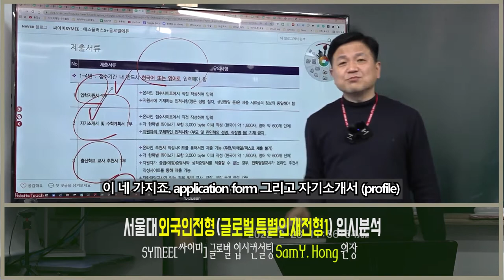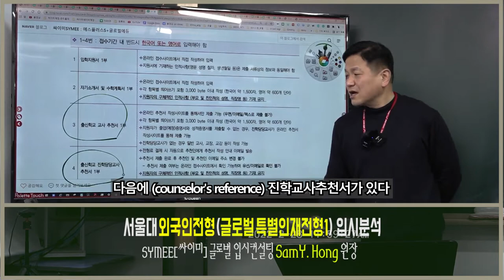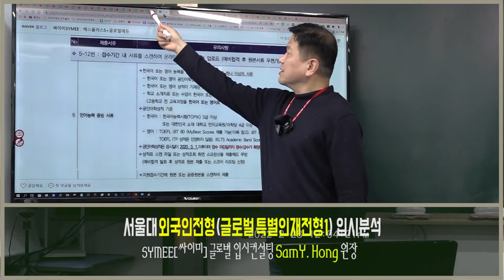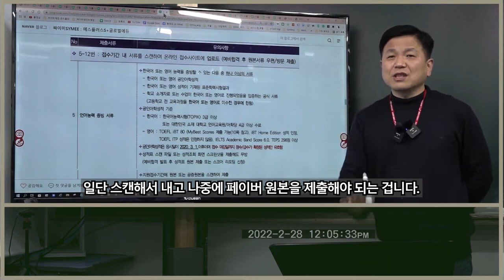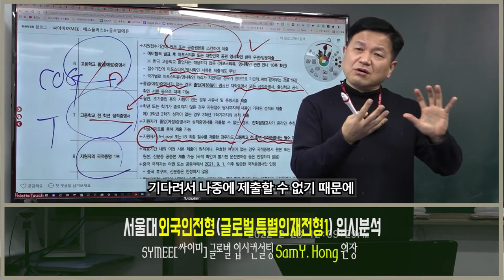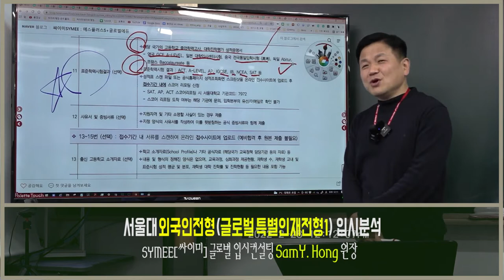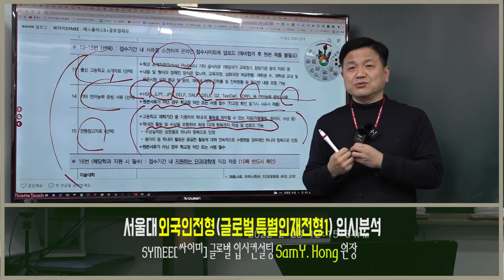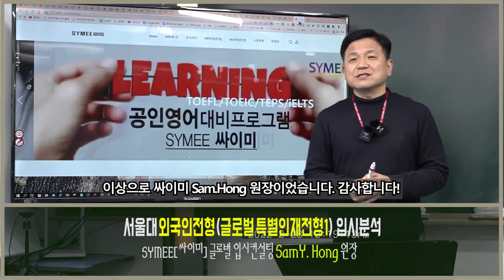서울대 외국인전형 서울대 부모가 모두 외국인인 외국인학생전형 글로벌인재특별전형Ⅰ 2022학년도후기 가을학기전형분석 실강 04 제출서류